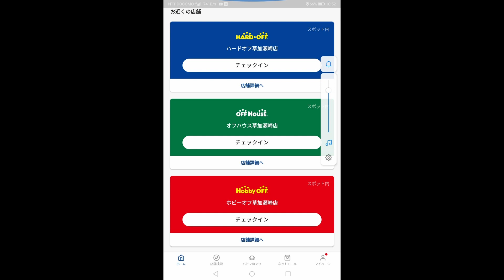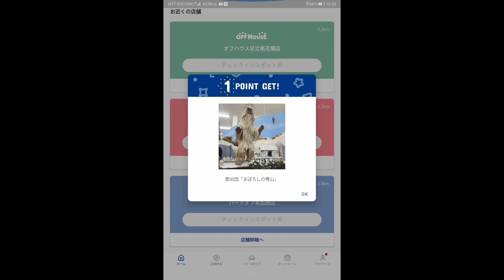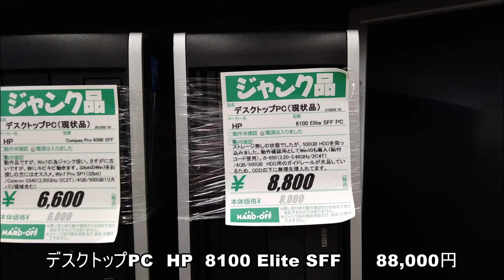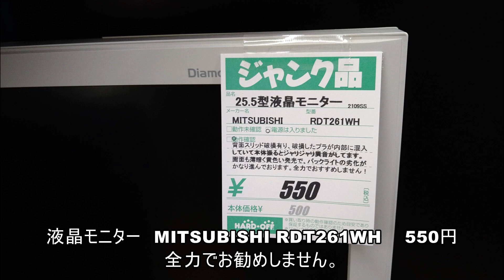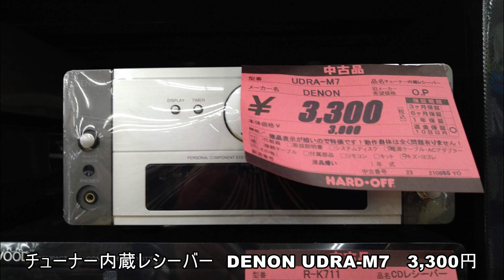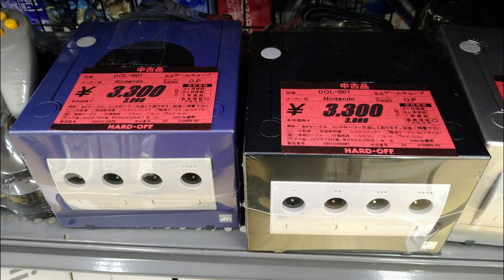掘り出しものあるかな？＃７７ ハードオフ草加瀬崎店(埼玉県)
今回はハードオフ・オフハウス・ホビーオフ草加瀬崎店に行きました。この店舗での商品に付けたコメントが秀逸でした。